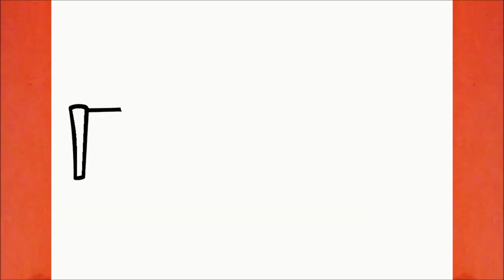HOW TO DRAW A SCAR